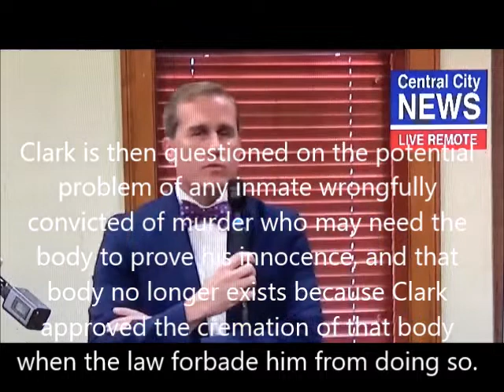Clark on Hotseat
East Baton Rouge Parish Coroner Beau Clark is placed on the hotseat by an official of the West Baton Rouge Parish Coroner's Office who asks him why he is defying LA R. S. 13:5716 which states in pertinent part that a coroner "shall" deny a cremation permit when evidence of a crime is present.  The West Baton Rouge official asserts that Clark has violated that statute, which the official deems to be "malfeasance in office" over 150 times since he took office as East Baton Rouge Parish's coroner.  For a full Sound Off Louisiana feature on this matter,